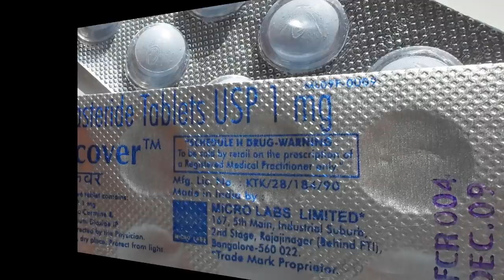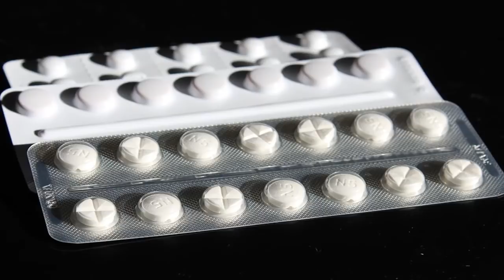Mylan Responds to Price Hike Outrage by Offering a 'Generic' EpiPen for $300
Mylan Responds to Price-Hike Outrage by Offering a 'Non specific' EpiPen for $300.

It's the wellbeing story everybody is discussing: EpiPen. The cost of these possibly life-sparing injectables took off six-overlap as of late, making them difficult to manage the cost of for some guardians of sensitivity sufferers, particularly since families regularly require more than one set for school or day mind.

An aggregate clamor lead Mylan, the producer of EpiPens, to offer a mea culpa of sorts a week ago. The medication producer guaranteed to twofold the qualification for tolerant help and dispense with out-of-take costs for both uninsured and under-safeguarded patients. Mylan additionally said it would respect a 50 percent investment funds card, from this point forward.

Around then, CEO Heather Bresch—who experienced harsh criticism for her strong compensation increments as the cost of EpiPens soar—stated, "We have been a long haul, submitted accomplice to the sensitivity group and are making quick move to help guarantee that everybody who needs an EpiPen Auto-Injector gets one."

But clearly, those underlying measures were insufficient to soothe clients' disappointments. So now, the organization has stepped toward winning back the general population's trust. The New York Times reports Mylan has chosen to offer a nonexclusive adaptation of the name-marked EpiPen at a lower cost. For a two-pack, which will be accessible in a matter of weeks, patients can hope to pay $300, or a large portion of the present sticker price of the brand name.

Need the most recent child rearing news? Agree to accept our free Parents Daily pamphlet

In any case, $300 is three times more than the drug cost only nine years prior. Also, as the Times noticed, the cost to produce a non specific rendition of the epinephrine injectable is accepted to be significantly less than that number.

Thus the debate seethes on, with administrators promising to research Mylan further, and an appeal to Congress requesting at a stop to the cost gouging proceeding to pick up footing on the web. Robert Weissman, leader of Public Citizen, a purchaser gathering, said in an announcement, "The oddness of a non specific medication organization offering a non specific adaptation of its own marked however off-patent item is a flag that something isn't right. So, the present declaration is only one more convoluted instrument to maintain a strategic distance from plain talk, confess to cost gouging and simply cut the cost of EpiPen."

Be that as it may, Bresch keeps on indicating the part of policymakers, payors, patients, and medicinal services experts in setting EpiPen's cost, and eventually, changing our social insurance framework with the goal that patients' wallets don't endure.

All that is clear at this point is that something is broken if making a prescription reasonable to the individuals who require it is so darn entangled!

It's important that, for the present, Mylan faces no opposition with regards to their item. As indicated by the Times, in light of the way that Mylan can't make clients upbeat, that could soon change.

Do you think the organization is doing what's necessary to help patients who require EpiPens?

Melissa Willets is an author/blogger and a mother. Take after her on Twitter (@Spitupnsuburbs), where she narratives her affection for practicing and drinking espresso, yet never at the same time.